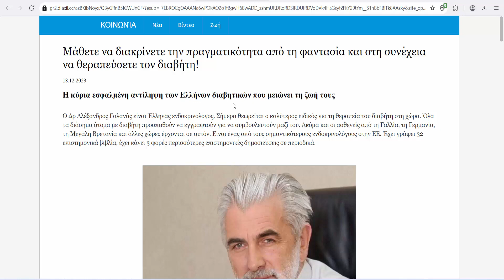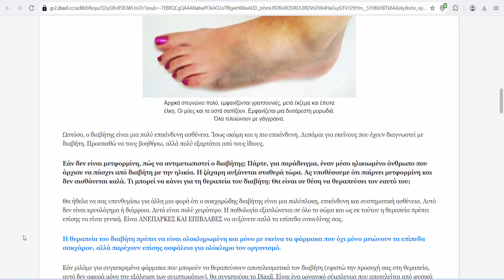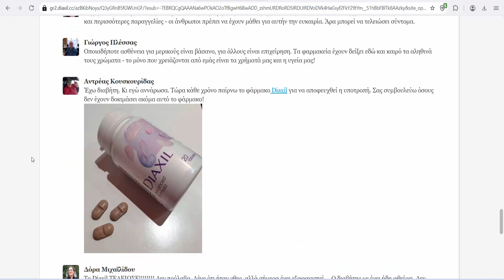Diaxil (Greece) - helps to maintain a normal blood glucose levels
Age target: 35-40+
20 Capsules GLUCOSE CONTROL Gymnema, Cinnamon and Chromium helps to maintain a normal blood glucose levels. Food supplement.